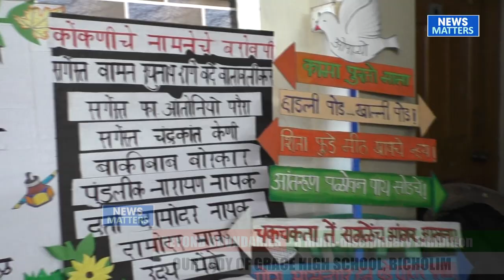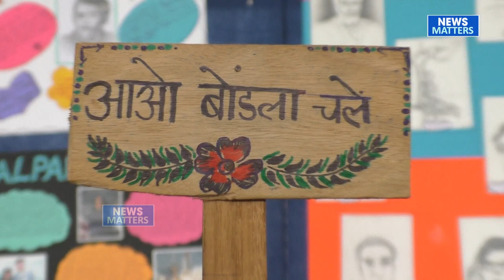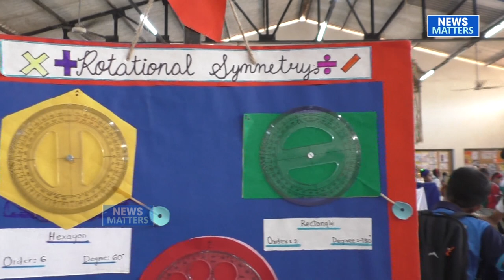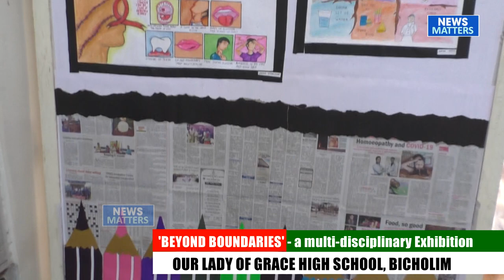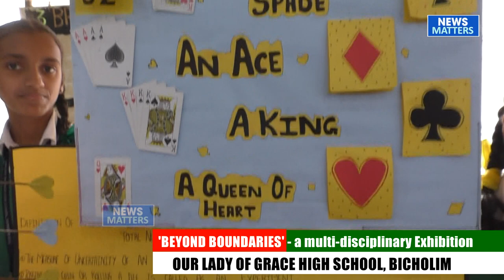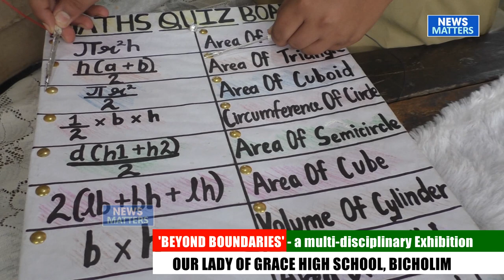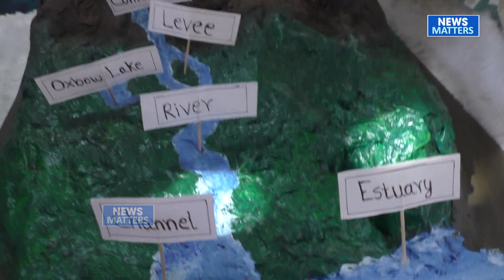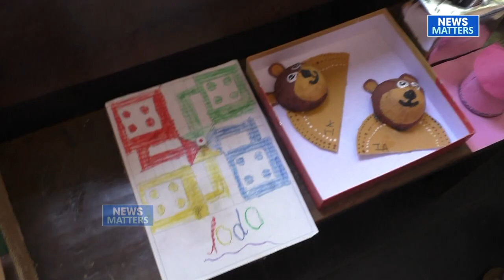'BEYOND BOUNDARIES' a multi disciplinary Exhibition at Our Lady of Grace High School, Bicholim